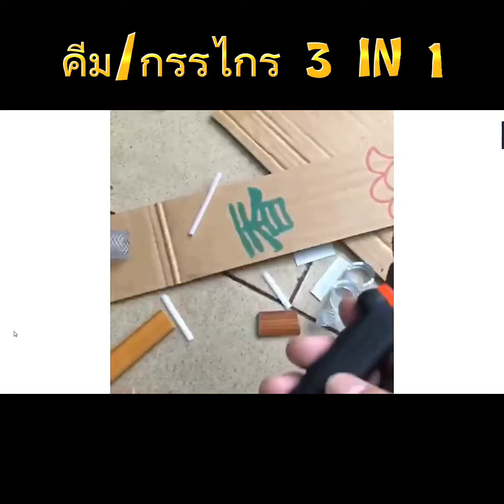คีมอเนกประสงค์ชุดไทเทเนียม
🔴คีมอเนกประสงค์/กรรไกรกรรไกรตัดกิ่ง คีมลวด ระบบตัด 3 ระบบ ใบมีดตัดและผ่าด้วยใบมีดอุตสาหกรรมชุบไททาเนียมอันทรงพลัง

🌀ค่าจัดส่ง 37 บาท
👍เก็บเงินปลายทางค่ะ👍